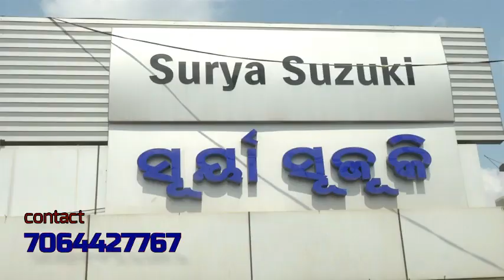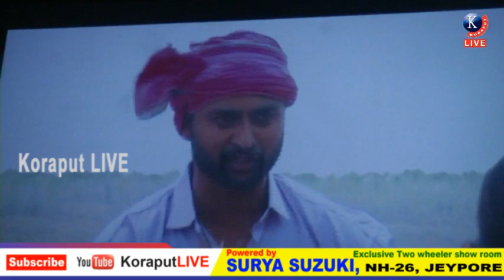Koraputia Short film KAMLI released